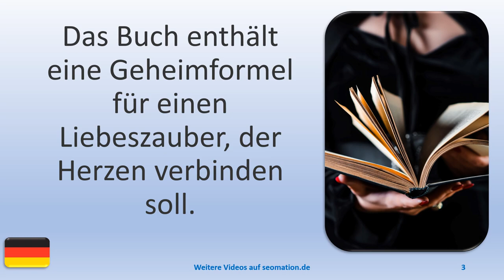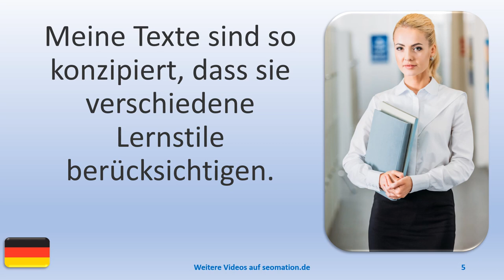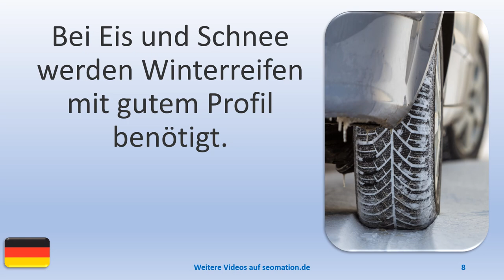▶️11161▶️Ich lerne Deutsch mit Texten und Bildern in unterschiedlichen Situationen. Lies Info unten!